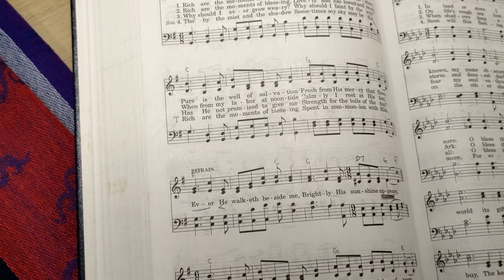Moments of Blessing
If the rush of life could be paused and slowed
To taste the sweet blessing which flowed
and continues to flow from our Father who bestows,
Our tears and fears will surrender with the Word's glow and Covenantal Rainbow

click "CC" to view lyrics

Lyrics: Fanny J. Crosby
Tune: John R. Sweney